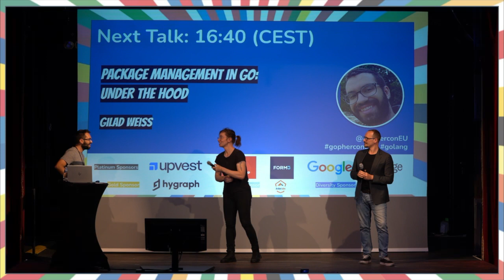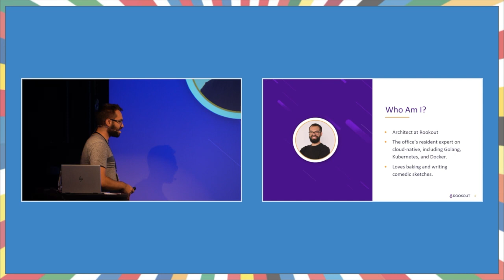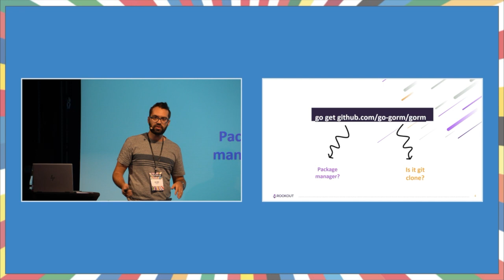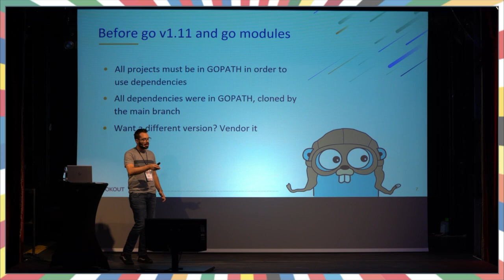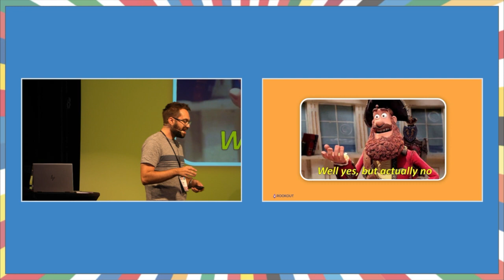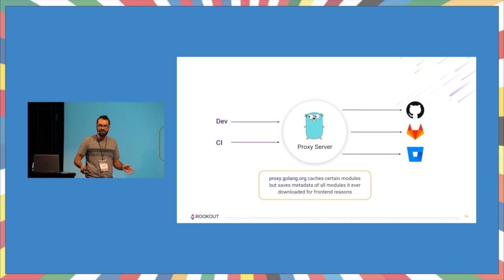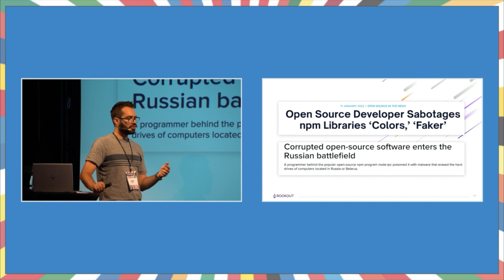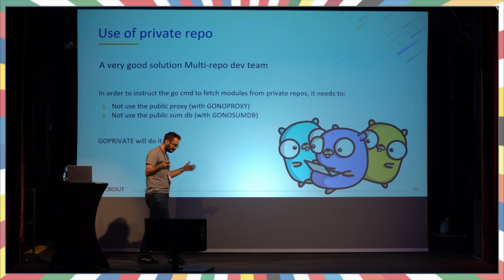GopherCon Europe 2022: Gilad Weiss - Package Management in Go: Under the Hood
About the talk:  Our company needed to make a Go Module, which uses a cool c++ binary, usable for paying customers. The module needs to be easily accessed with ‘go get’ but to be revealed only in certain situations, how does one do that?

I’d like to take a deep dive with you into the world of Go module publishing.

About the speaker:  Gilad Weiss is Rookout’s Software Architect. He is the office’s resident expert on cloud-native, including Golang, Kubernetes, and Docker. During his military service, he was the first in his sector to use cloud software, specifically Azure. When not writing cool features, you can find him baking and writing comedic sketches.